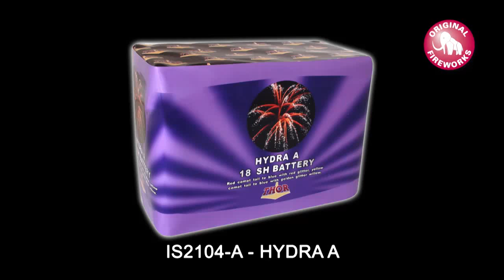IS2104 A Hydra A